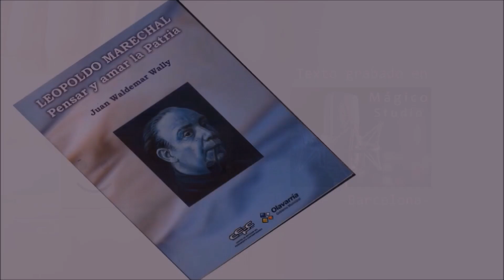LA FELICIDAD - De Alejandra Remon - Voz: Ricardo Vonte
"...La felicidad no es un fin, es un camino..."
"LA FELICIDAD" Un Escrito de Alejandra Remon en la voz de Ricardo Vonte.